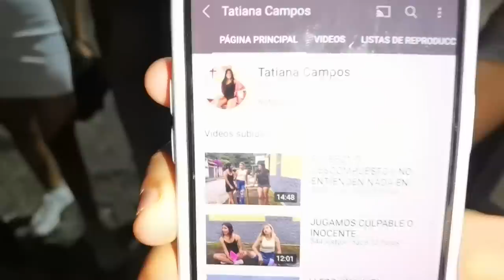Bessy: ni yo misma sabia que tenia talento de canto. Gracias por la cena Armando Villalta.